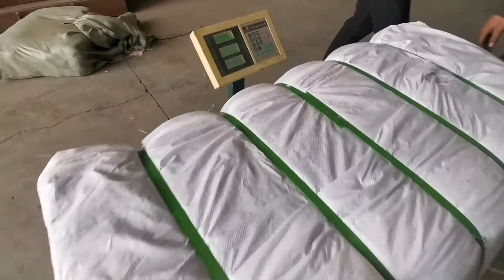Clothes Bale Machine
1.Fully automatic waste cardboard box/OCC/ONP baling press machine,
2.Vertical carton box baling machine, plastic pet bottles compress machine.
3.Metal scrap baling press machine, steel wire compress baler machine.
4.Aluminum chips/shavings briquetting press machine, copper turnings/swarfs briquetting press machine.
5.Wood shavings bagging press baler machine, silage bagging baling machine.
6.Wiping rags bagging press baler machine, waste clothes/second hand clothing/old clothes baling machine.
7.Plastic lumps/pipes shredder machine, plastic scrap blue shredder machine.
8.Metal scrap shredder machine, double shaft shredder machine, wood pallet shredder machine.
9.Plastic lumps granulator machine, plastic barrels crusher machine.
10.Hydraulic shear machine for heavy metal scrap, copper cable wire shear machine.